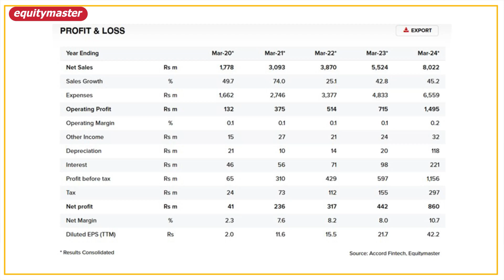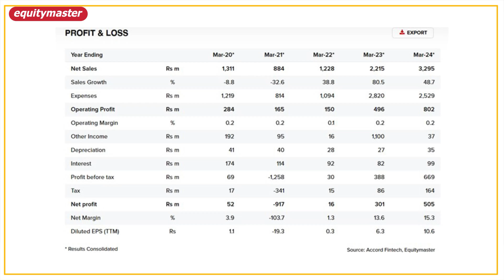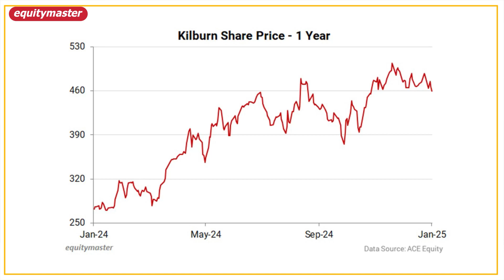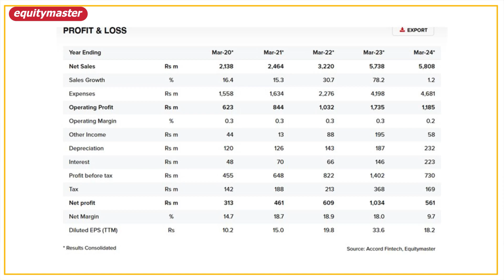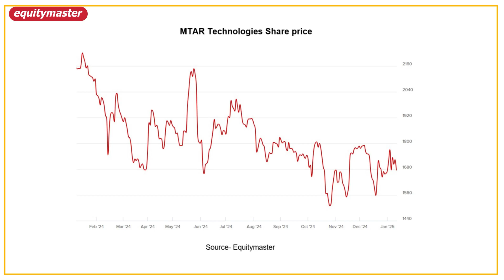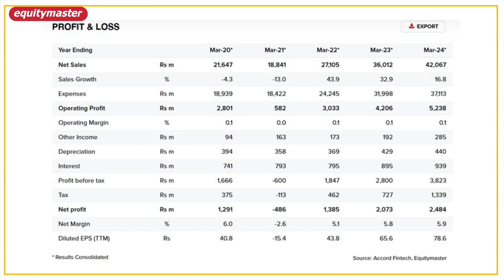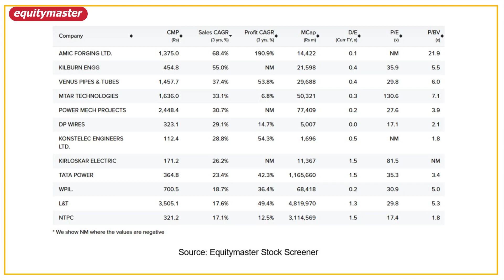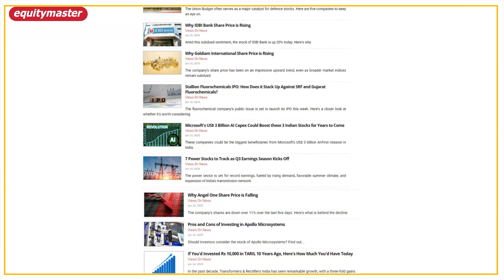Top 5 Fastest Growing Nuclear Power Stocks in India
In the past decade, India’s nuclear power capacity has skyrocketed over 70%, from 4,780 megawatts (MW) in 2013-14 to 8,180 MW.

Consequently, the government intends to triple the capacity to 22,480 MW by 2031-32 and aims for 100,000 MW by 2047.

Keeping this huge growth trajectory in mind, we look at the top 5 fastest-growing nuclear power stocks in India.

Chapters:

3:30 – This company supplies products such as shafts, flanges, and gear couplings to the nuclear power industry.

5:07 - To cater to the needs of nuclear power, this company manufactures value-added premium products like hygienic SS and titanium-grade tubes.

7:22 – This company offers equipment such as air-cooling units for nuclear reactors in the nuclear sector.

10:06 – This company has over 40 years of experience serving customers in the civilian nuclear power sector.

12:21 - In May 2024, this company marked its foray into the nuclear power sector by securing its first major contract worth Rs 5.6 billion from BHEL.